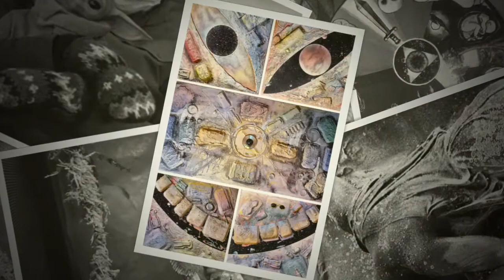Eyes: Gateway to Soul